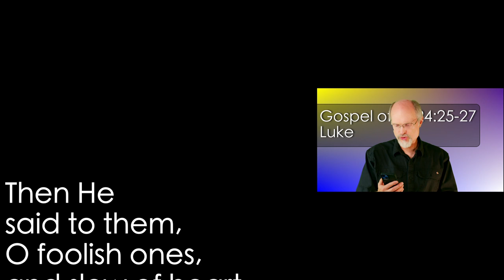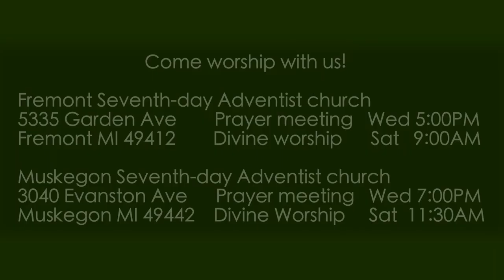Luke 24:25-27 Jesus Gives a Bible Study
How did Jesus explain why His followers should believe? He started in the writings of Moses and worked His way through the prophecies concerning Himself.